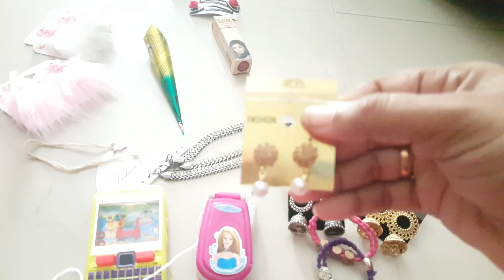வடிவீஸ்வரம் அழகம்மன் கோவில் தேரோட்டம் 2021 | Azhagamman Temple Car Festival - PreethiJai Vlogs